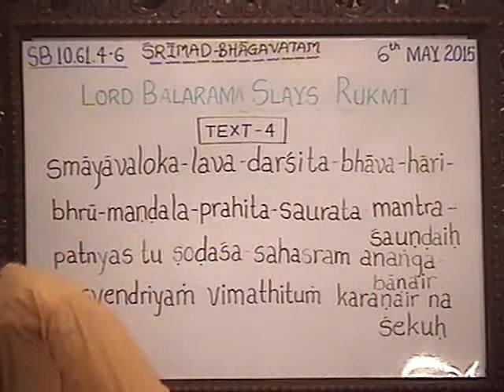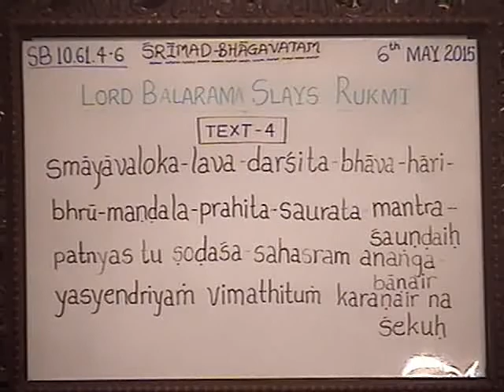Srimad Bhagavatam 10.61.46 Being Sincere In Our Sadhana - Krishna Chandra Prabhu